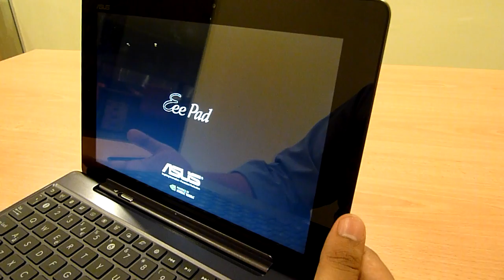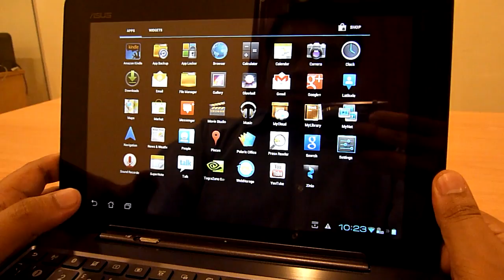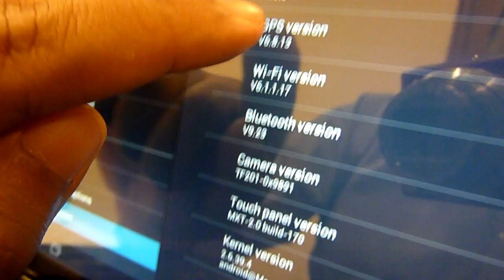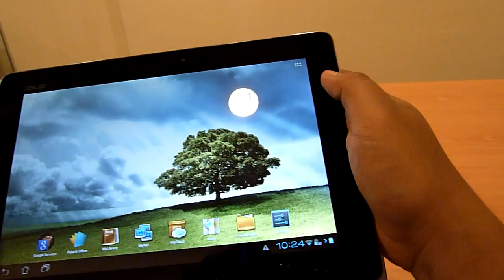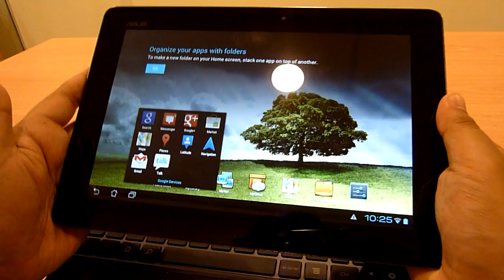First Impressions: ASUS Transformer Prime